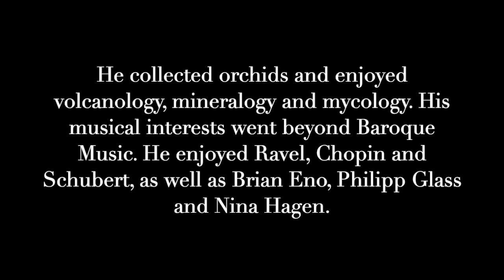あぇ | H U M A N I T É - Tombeau de M. Scott Ross [CC]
(( thank you all for being here ))»» ( ื▿ ืʃƪ)

Living in these turbulent times I use this song to pay tribute not only to the figure of Scott Ross, but also offer a subtle reflexion on Humanity and what it means to be Human. Life is complex, I try to give visibility through this music to those harmed collectives as women and black people. We are together in this... so let's have Peace.

Spread Love!

voices sampled from: The End of Evangelion (from 0.18 to 1.02) || Jodorowsky's Dune (from 0.00 to 0.40) || Scott Ross: Playing & Teaching (Leçon de Musique) (from 14.08 to 14.35)

songs sampled: Adagio e Cantabile from Sonata in A Major K 208 by Domenico Scarlatti (played by Scott Ross) || C.R.E.A.M. by Wu-Tang Clan (Inspectah Deck verse, track 8 from "Enter The Wu-Tang (36 Chambers)" by Wu-Tang Clan, 1993, Loud) [a cappella from 1.16 to 2.38]

♫ ► bandcamp coming soon!

♥ visual content ♥
This video is not made for profit. Images used here have only an artistic/aesthetic purpose. Thank you very much to this inspiring creators that contributed indirectly to the creation of this visual support for my song:

/visual content/
►The great Scott Ross plays Scarlatti's sonate K209 in Le château de Maisons-Laffitte (Musique Classique, 1988)
►Wu-Tang Clan - C.R.E.A.M. Videoclip
►Jodorowsky's Dune directed by Frank Pavich (Sony Pictures Classics, 2014)

/animes/
►美少女戦士セーラームーン (Sailor Moon) directed by Junichi Sato, Kunihiko Ikuhara, Takuya Igarashi (Toei Animation, 1992)
►新世紀エヴァンゲリオン劇場版 (The End of Evangelion) directed by Hideaki Anno (Gainax, 1997)
►新世紀エヴァンゲリオン (Neon Genesis Evangelion) directed by Hideaki Anno (Gainax, 1995)
►カウボーイビバップ (Cowboy Bebop) directed by Shinchiro Watanabe (Sunrise, 1998)

/gifs/